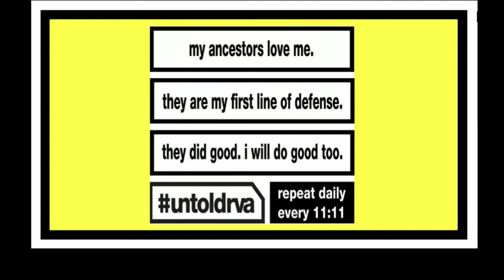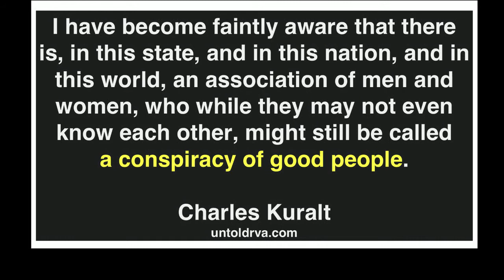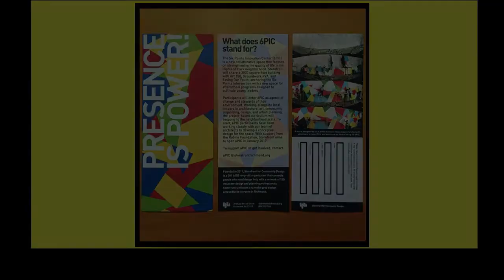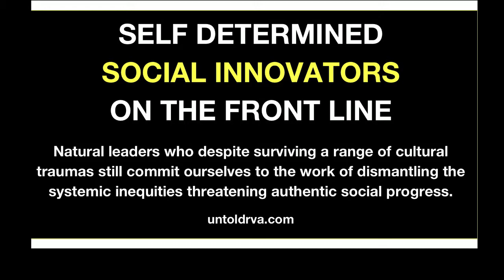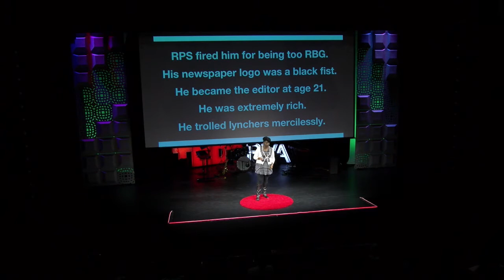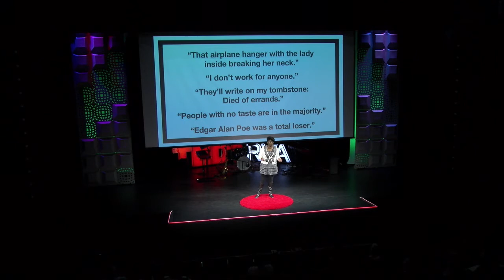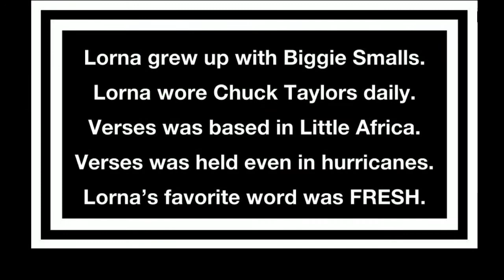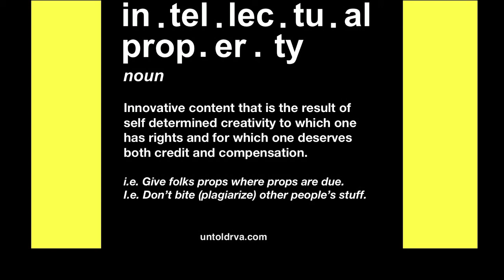Untold RVA - 5 Things: Social Innovators' Edition | Free Egunfemi | TEDxYouth@RVA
Free Egunfemi is dedicated to telling the stories of her ancestors and the stories of Richmond, Virginia’s history that sometimes go untold. In her talk, she asks you to join her in the conspiracy of good people.  Let’s play 5 Things: Social Innovators Edition with Free.

In 2013, Free Egunfemi founded Untold RVA: the people's choice for the creative advancement of Richmond's most powerful self determination narratives, hidden in plain sight throughout our city's historical urban landscape. Untold RVA’s mission is to reclaim deliberately submerged public history and present it as guerilla street art installations that strategically interrupt Richmond’s commemorative landscape. Free works collaboratively across sectors to inspire an increased sense of cultural citizenship and belonging made possible by weaving in elements of creative placemaking, tactical urbanism, community design, public media and archival activism.  Free Egunfemi is an independent historical strategist and founder of Untold RVA: The people’s choice for the creative advancement of Richmond’s most powerful Self Determination narratives, hidden in plain sight throughout our city’s historical urban landscape. Untold RVA was founded in 2013 as the winner of a democratically elected local startup competition. Since then, Free collaborates with the academia, public media, public art and community design sectors to introduce these Self Determination narratives into the historical record. As an influencer, Free points out how the accomplishments of Richmond’s ancestral freedom fighters have been deliberately submerged for generations through biased preservation methods. Untold RVA interrupts these systemic inequities with tactical urbanism installations that are highly visible yet work in harmony with the existing urban landscape. This talk was given at a TEDx event using the TED conference format but independently organized by a local community.